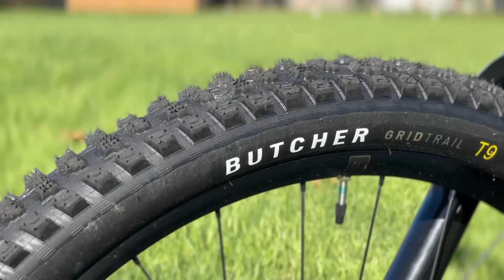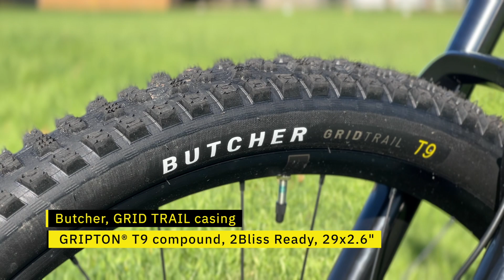SPECIALIZED TURBO LEVO CARBON 2022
Turbo Levo Carbon

The all-new Levo delivers the unbelievable power to ride more trails through an unequaled combination of ride quality, usable power, and ride anywhere range. It’s the distillation, application, and amplification of a 40-year obsession with creating the world’s best riding mountain bikes. Since its introduction, Levo has set the bar every other e-MTB aims for, and the new Levo raises that bar again.

It starts with our Turbo Full Power 2.2 motor and Turbo Connect Unit (TCU), which provide Levo with a smooth and seamless amplification of your efforts—4x you power that lets you choose where to ride, and when you want to do it. Levo also shatters limitations when it comes to range, amplifying your effort for up to five hours of trail time. Now you can ride farther, and explore more, than ever before. And the optimized chassis boasts 150mm of custom-tuned rear suspension and adjustable geometry that delivers a stable and natural ride like no other. Because at the end of the day, it’s the ride that matters. Believe it.

More climbing, more descending, more miles, more fun. Spec’d with a no-fuss SRAM SX/NX drivetrain, trail-taming RockShox suspension, and a lightweight, durable alloy wheelset, the all-new Turbo Levo Carbon delivers more of everything that you love about trail riding.

Levo’s fully integrated Turbo Full Power 2.2 motor, 500Wh battery, and Turbo Connect Unit deliver category-leading 90 Nm of torque and 565 watts of power for up to five hours of ride time, empowering you to ride farther and faster than ever before.
The Levo’s Turbo Connect Unit (or “TCU”) is more than an “On-Off” button—it’s the brains of the bike. The TCU shows your battery level and power-assist mode. It also communicates, via ANT+/Bluetooth®, with our optional handlebar display to display even more information about your day’s ride.
A dedicated mixed-wheel size design with a 27.5” wheel in the back and 29” up front delivers a nimble ride that carves circles around other full-power e-MTBs. A generous cockpit centers you on the bike, optimizing traction and corner control. The low bottom bracket, slack headtube angle and reduced fork offset keep things stable in the rough.
Levo offers two distinct geometry settings, allowing you to easily dial-in its performance for any riding style and any terrain. Bottom bracket height can be fine-tuned up or down by 7mm.
Levo’s 150mm of rear travel is supple on small bumps, devours square-edged hits without a twitch, eats massive G-outs for breakfast, yet still offers amazing pedal response and delivers your power to the ground with total efficiency.
The Levo’s S-Sizing is based on what matters—rider size and style, not inseam. Six sizes, all with similar headtube lengths and standover, allow you to choose the size that best suits your individual style. Smaller S-Size numbers are going to be nimble and more flickable, while bigger S-Sizes deliver more stability and a roomier ride.